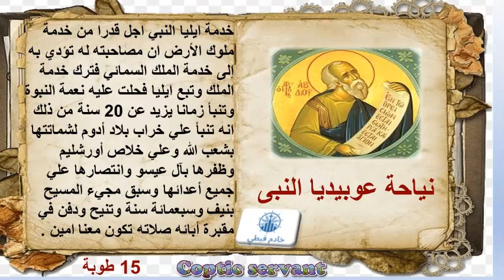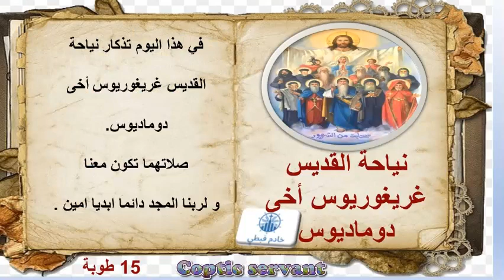السنكسار اليومي يوم الأحد 15 طوبه الموافق 23 يناير